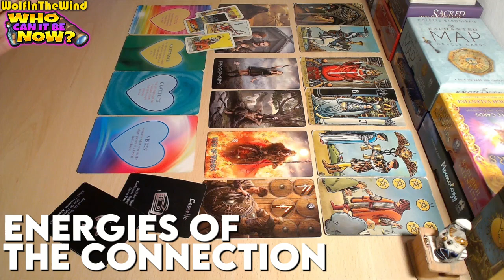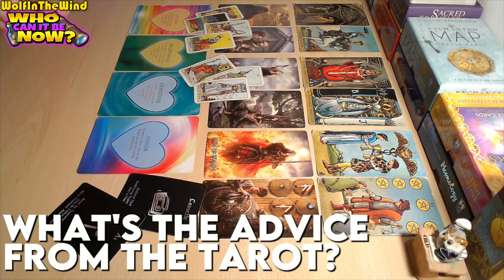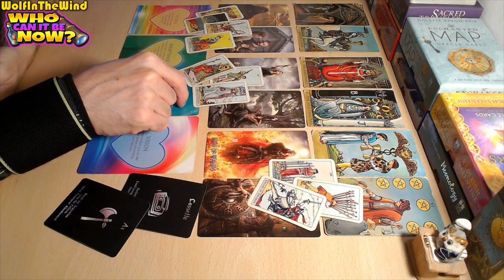TAURUS ♉ They don't even know what they want! | October 2023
00:00 HELLO!
00:06 WHO'S COMING TOWARDS YOU?
03:56 ENERGIES OF THE CONNECTION
06:38 ADVICE FROM THE TAROT

Hello, this tarot reading is a general energy update for the old and new friends of our channel who are single and in the pursuit of a new romantic connection! Just some food for thought about the energies that came out!